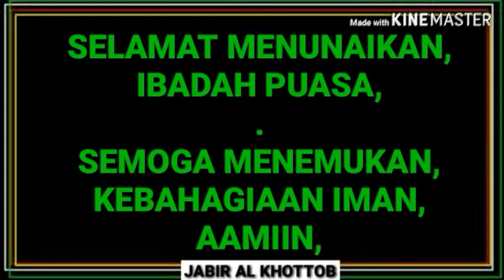HUMOR DI BULAN RAMADHAN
TERIMAKASIH
HUMOR DI BULAN ROMADHON
SELAMAT MENUNAIKAN IBADAH PUASA
SEMOGA MENEMUKAN KEBAHAGIAAN IMAN
AAMIIN...